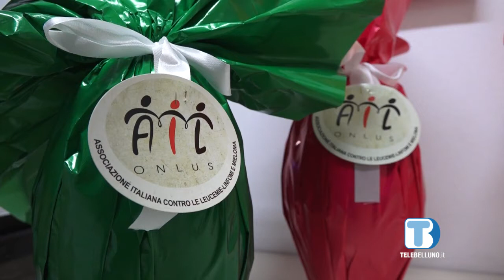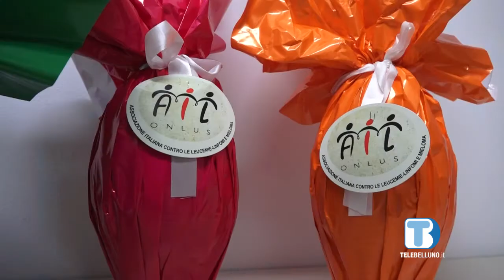Da domani le uova solidali dell’AIL